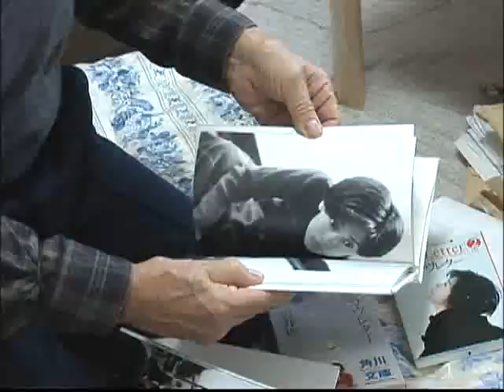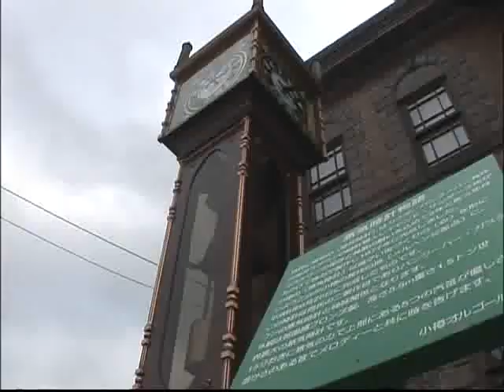아시아테마기행 - Asia theme_순백의 설국 훗카이도_#004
EBS, 아시아테마기행, Asia theme, 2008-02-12, 순백에 물들다 설국 훗카이도

세계 3대 축제인 삿포로의 유키마츠리 준비현장과 함께 빛으로 물든 아름다운 설국의 삿포로 거리를 탐방한다. 또한 오타루에서 영화 '러브레터'를 따라 설원에 갇힌 겨울을 만끽해본다.

- 닮은 듯 다른 문화의 감동, 아시아를 보는 새로운 재미!-

오랜 문명을 잉태한 신비의 땅이자, 역동적인 현재가 공존하는 땅 아시아!
아름다운 자연 곳곳에 새겨진 굴곡의 역사와 다양한 문화는 세계 여행객들에게 휴식과
함께 새로운 삶의 가치를 되돌아보는 '웰빙의 성지'로 자리잡고 있다.
그 어느 곳보다 풍부한 역사와 문화를 찾아 아시아에 온 사람들은 말한다.
아시아는 넓고, 볼 것은 많다고..

- 언제가 그곳으로 떠날 당신을 위한 '新 아시아 기행 정보' -

'아는 만큼 보인다'는 평범한 여행의 진리.. 흔한 관광지도 삶을 움직이는 추억의 장소가 되고, 돌아가 자신의 일상을 더욱 풍부하게 하는 힘은 여행객들의 심미안에서 올 것이다.
우리가 알고 있는 아시아의 다양한 역사 문화와 숨겨진 이면을 소개할 "아시아 테마기행"은 언젠가 그곳으로 떠날 당신을 위한 특별한 여행 길잡이가 될 것이다.